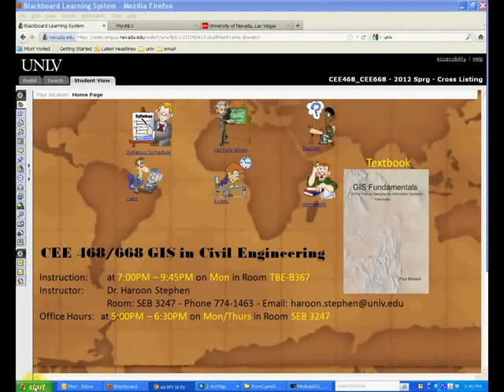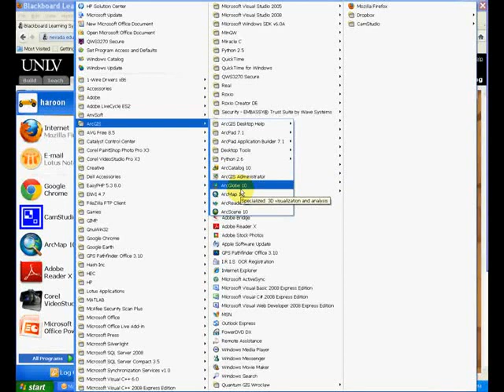Lab 2-1 Introduction to Arcmap Interface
UNLV - CEE 468/668: GIS Applications in Civil Engineering
Introduction to Arcmap Interface